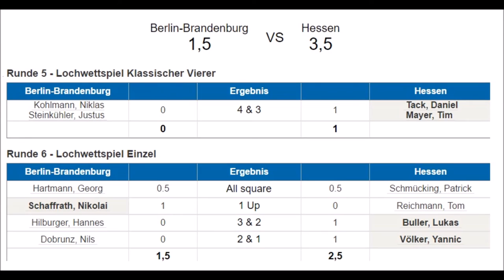Jungen Länderpokal 2016 Hessen gegen Berlin/Brandenburg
1. Spiel der Gruppenphase beim Jungen Länderpokal 2016. Das Team Hessen wurde 3. ind er Quali und spielte gegen Berlin Brandenburg (Platz 5 in der Quali). Hessen siegte mit 3,5:1,5.